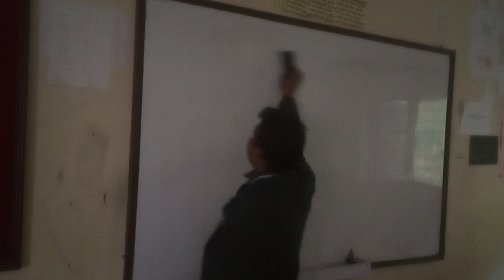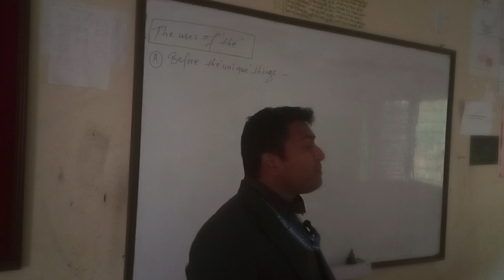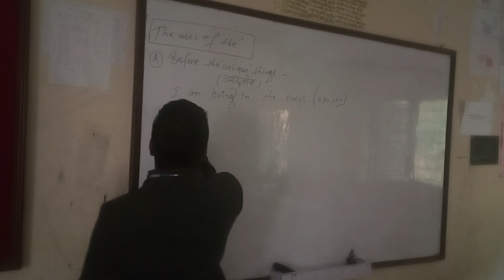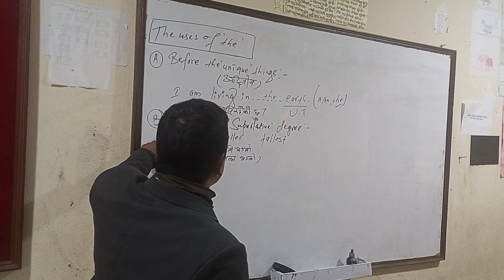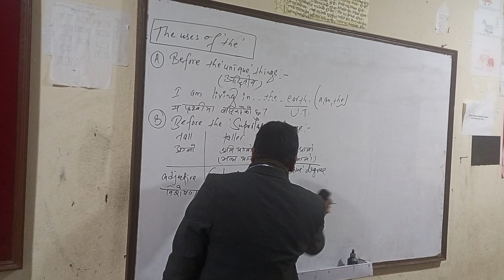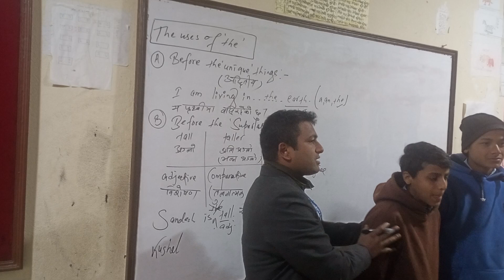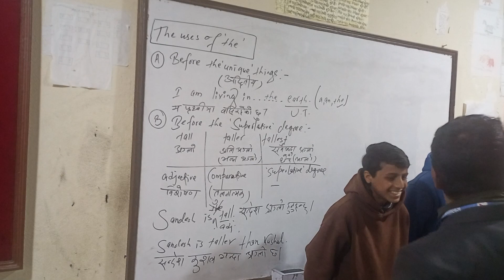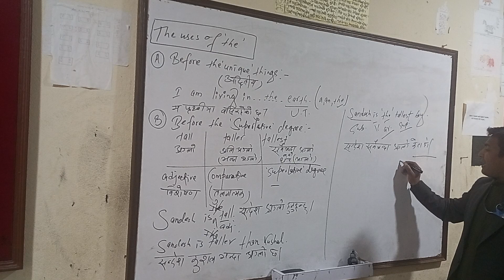Uses of The before unique things and superlative degree। अद्वितीय पदार्थ र सुपरलेटिभ डिग्री अगाडि द